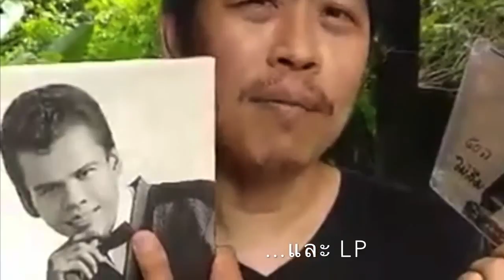หัวใจผมว่าง /หนึ่งน้องนางเดียว /Bleecker Street / Operator (Jim Croce) /How deep is your love